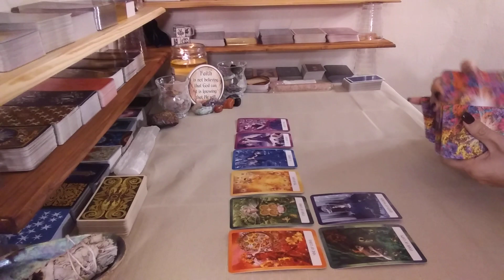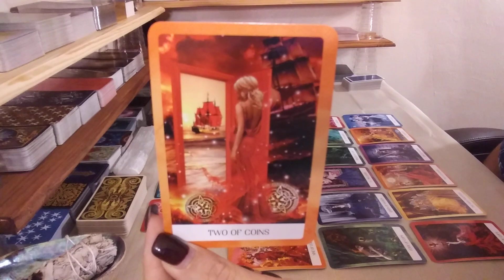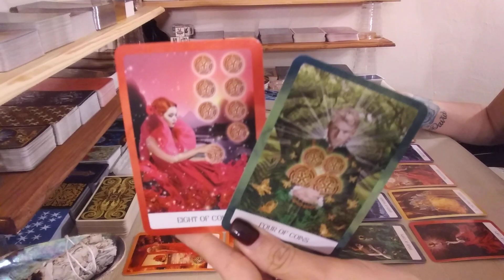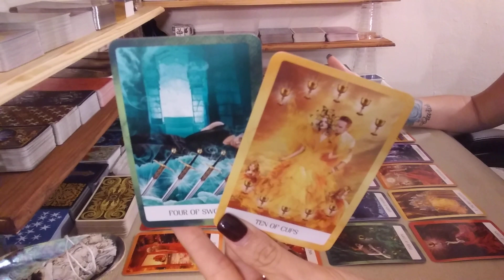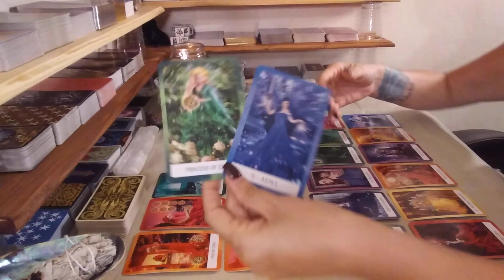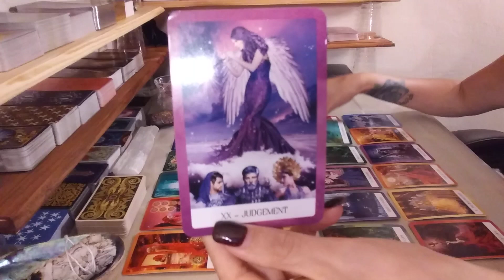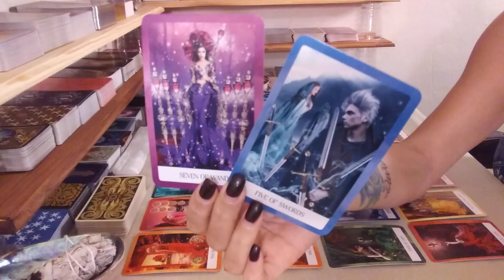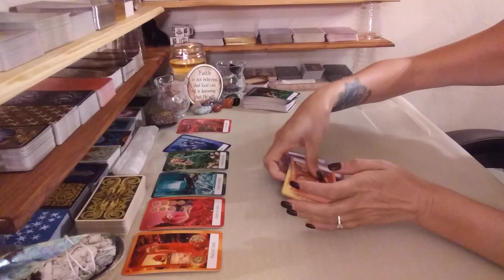Cancer LOVE Weekly~Sept 8-14~They Need You To Fit Them Into Your Busy Schedule!!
Hello Cancer and Cross Watchers welcome to your WEEKLY LOVE reading! Thank you so much for tuning into my channel I hope you enjoy your reading and please remember to like and subscribe to  enter a chance to win a FREE 30 MIN LOVE READING!!!

$35 ~ 15 Min Love/Career Reading ($10 Discount Does Not Apply)
$60 ~ 30 Min Love/Career Reading

Decks Used:

1.The Psychic Tarot Oracle~
2. The Chakra Wisdom Tarot~
3. Energy Oracle Cards~
4. The Gilded Tarot~
5. The Tarot of Sexual Magic~
6. Arcanum Tarot~
7. The Good Tarot~
8. Golden Tarot Deck~
9. Golden Universal Tarot Deck~
10. After Tarot Deck~
11. The Sensual Goddess Tarot Deck~
12. Heal Yourself Reading Cards~
13. The Secret Language of Light Oracle~
14. Ancient Italian Tarot~
15. Radiant Rider-Waite in a Tin (Mini)~
16. Acelion Playing Cards Flower of Rose~
17. Tarot of Mermaids (Lo Scarabeo Series) ~
18. Madame Endora's Fortune Cards~
19. Fin de Siècle Kipper~
20. Radiant Wise Spirit Tarot~
21. Angel Tarot Cards~
22. Crystal Angels Oracle Cards~
23. Lovers Oracle: Heart-Shaped Fortune Telling Cards~
24. Decameron Tarot~
25. Secrets of Tarot~
26. Wisdom of the House of Night Oracle Cards~
27. Russian Tarot of St. Petersburg~
28. Harmonious Tarot (Lo Scarabeo Decks) ~
29. Crystal Visions Tarot~
30. Fenestra Tarot: Premier Edition~
31. Under the Roses Lenormand~
32. The Angel Tarot~
33. Whispers of Love Oracle~
34. Love & Light~
35. Loving Words from Jesus~
36. Tarot Cards Deck and Manifest - Soul Mate Oracle Cards~
37. Tarot Cards for Beginner Deck~
38. Daily Guidance from Your Angels Oracle Cards~
39. Vintage Wisdom Oracle~
40. The Psychic Tarot for the Heart Oracle Deck~
41. Goddess Guidance Oracle Cards~
42. Wisdom of the Oracle Divination Cards:~
43. Mystical Tarot Deck~
44. Pre-Raphaelite Tarot ~
45. The Lover's Path Tarot ~
46. Heal Yourself Reading Cards ~
47. Tarot Dice~
48. Thelma Tarot~
49. Morgan Greer Tarot~
50. Mystic Dreamer Tarot~
51. Pictorial Key Tarot ~
52. The Lovers Path ~
53. True Love Tarot ~
54. Influence Of The Angels Tarot ~
55. Chakra Wisdom Tarot ~

Crystals Used:

1. Natural Crystal Stone Box Collection Set of 4 Irregular Raw Quartz Display Box ~
2. Selenite Sticks~

Sage Kit Used:
1. Sage Kit~

1. 365 Tarot Spreads: Revealing the Magic in Each Day~
2. The Ultimate Guide to Tarot: A Beginner's Guide to the Cards, Spreads, and Revealing the Mystery of the Tarot ~